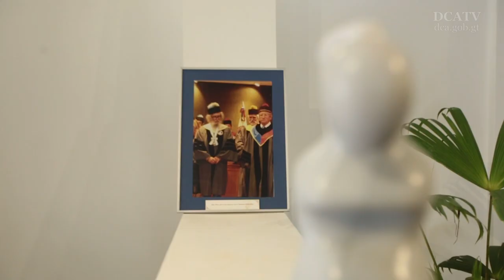Presidente Morales inaugura la primera Escuela Nacional de la Marimba en Guatemala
Luego de 10 años de abandono de la obra, el Presidente de la República, Jimmy Morales, celebró hoy la conclusión de la edificación de la Escuela Nacional de la Marimba, la primera en Guatemala y única en su género en el mundo, según lo expuesto por el titular del Ministerio de Cultura y Deportes, José Luis Chea Urruela, quien acompañó al mandatario durante la inauguración del recinto.
“Estamos dando pasos agigantados y podemos entregar cuentas transparentes a todo el pueblo de Guatemala”, dijo Morales sobre este nuevo edificio de caracter educativo y cultural, a la vez que se congratuló por el empeño de Chea Urruela “dada su valentía y el manejo transparente de los fondos”.
Así fueron abiertas las puertas de esta escuela, en donde se profesionalizará a marimbistas, compositores y fabricantes de este instrumento musical, detalló el jefe de Cultura.
El edificio requirió una inversión de Q8.2 millones y Q750 mil adicionales para su equipamiento.
Equipo, talleres y exhibiciones
El recinto incluirá, además de aulas, un anfiteatro, museo y un centro de investigación. Allí también se impartirán cursos, se realizarán exhibiciones, conferencias y talleres de construcción de marimbas.
Adicionalmente, se contará con un museo interactivo en donde se mostrará la evolución del instrumento guatemalteco. El centro de estudios fue impulsado por la Marimba de Conciertos de Bellas Artes, desde 2001, pero los trabajos de edificación se suspendieron durante una década, logrando su exitosa conclusión durante la administración de Morales.